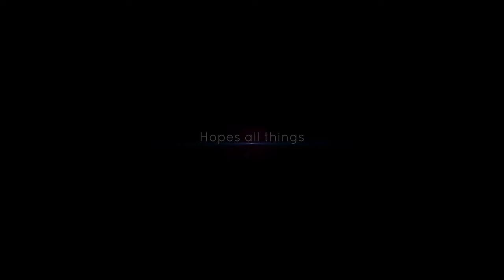Rasangika & Lahiru - Wedding Pre shoot Sri Lanka (මතකයිද අද වාගේ) Animation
Rasangika & Lahiru  - Wedding Pre-shoot
Ashok Lewwanduwa Photography
Artist: Meena Prasadini
Lyrics: Denuwan Perera